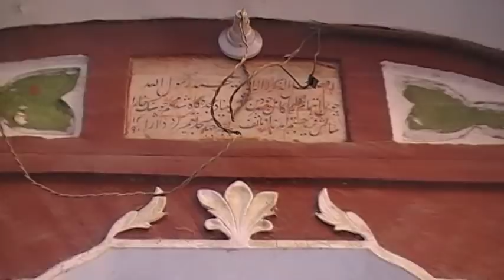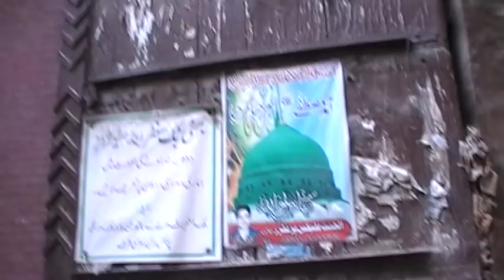History of Qila Gujar Singh Lahore Punjab Pakistan